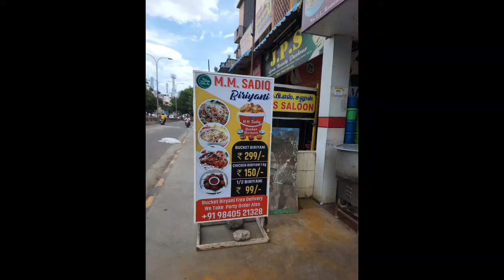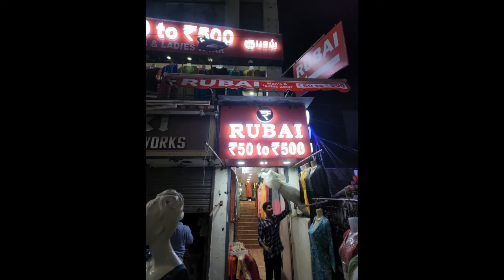OUR FAMILY VACATION TO INDIA 2022/ DAY 12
OUR FAMILY VACATION TO INDIA.
1ST TO 13TH AUGUST 2022.
DAY 12

OUR INDIA TRAVEL PACKAGE QUOTED BY
HANASH TOURS & TRAVELS.
Chennai
I.SAYED BATCHA